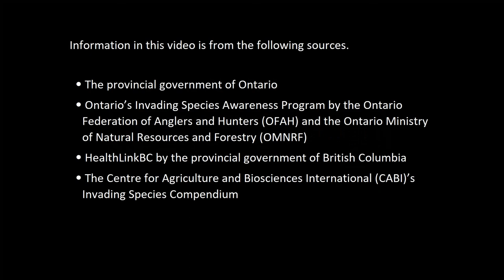The Gypsy Moth in Ontario | Documentary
Shortcuts: Host trees at 1:25
                    Identification at 2:31
                    Control methods at 5:52

Note: The word "gypsy" in this moth's common name may be interpreted as a cultural slur. Its scientific name can be abbreviated as "LDD". This is gaining traction as a new common name for this species.